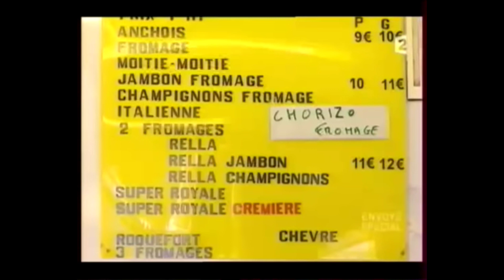🍕 Le REPORTAGE pizza qui a CHANGÉ ma vie (100% émotions) 24/365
🎁 Pour télécharger GRATUITEMENT le manuel indispensable "comment bien choisir sa farine à pizza"

▬▬▬▬▬ QUI SUIS-JE ? ▬▬▬▬▬

👦 Passionné de pizza depuis plus de 15 ans, j'ai commencé dans ma cuisine avec des recettes sur internet pour finir classé parmi les meilleurs pizzaiolos de France.
Je souhaite maintenant partager mon expérience et mes connaissances à travers mon blog, ma chaîne YouTube et mes groupes Facebook afin d'inspirer un maximum de particuliers passionnés.
Je suis le premier amateur à gagner une étape du championnat de France pizza 2017, deux fois finaliste du championnat de France pizza 2017/2018, classé dans le top 20 à la finale du championnat de France pizza 2017 et membre du jury au championnat de France pizza 2018.

❤️ Je travaille uniquement au levain naturel avec des farines locales et biologiques.

⭐ Si tu souhaites réussir une pâte à pizza au levain naturel ou tout simplement améliorer tes connaissances, ma chaîne t'aidera. Découvre mes vidéos inspirantes pour épater et régaler tes proches.

👌 Si cette vidéo t'inspire, aide-moi à inspirer d'autres passionnés de pizzas : Partage-la ! 😍